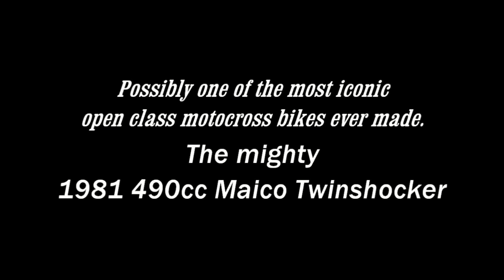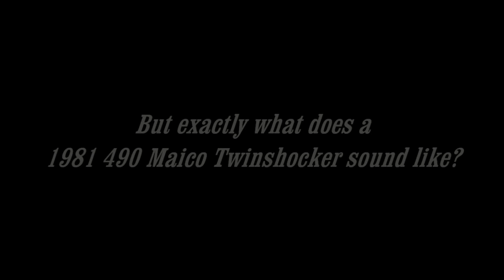The Legendary 1981 490 Maico Twinshock Dirt Bike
A brief look at the legendary 1981 490 Maico Twinshock dirt bike. Listen out for the bike starting up at the end of the video.